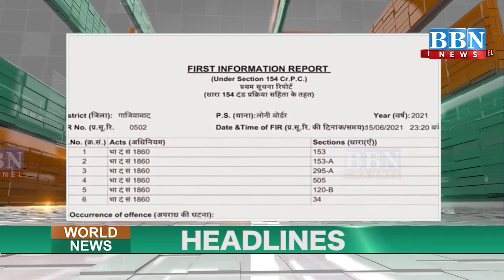World News​ 16th-June- 2021 | BBN NEWS